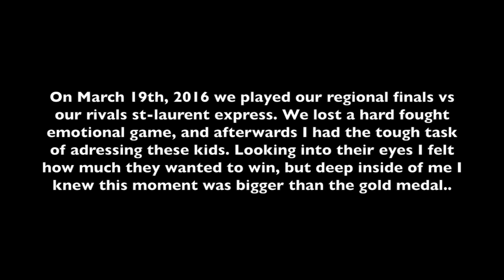Montreal Basketball Team Motivation - Bigger Than The Gold Medal w/ Serge Kongolo Khayipangi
A season worth more than the Gold medal. Coach Kongolo Serge Khayipangi and his basketball team (Dorval Jean XXIII high school in Montreal, Quebec.)
Background music;